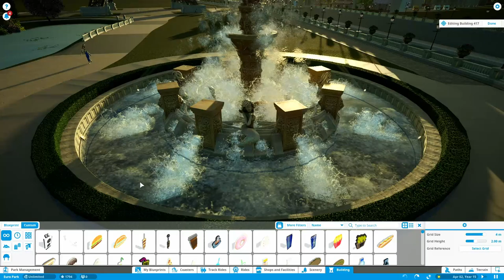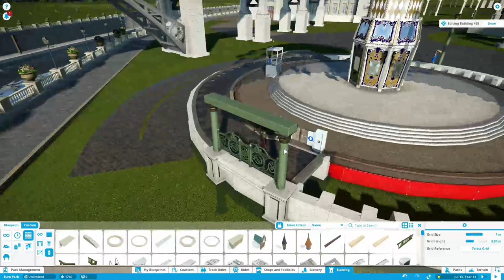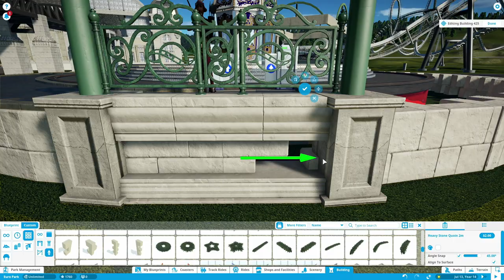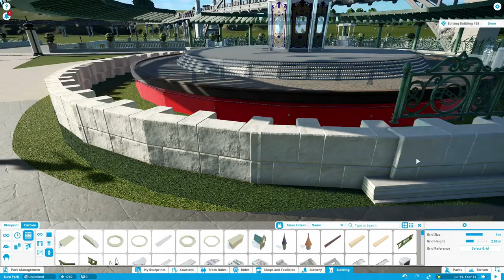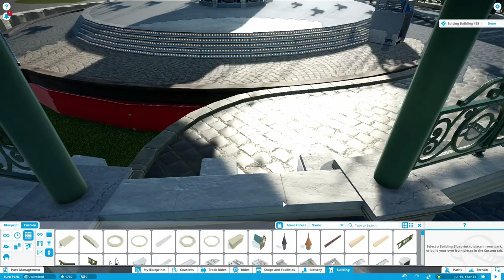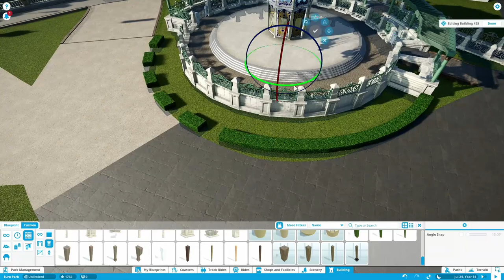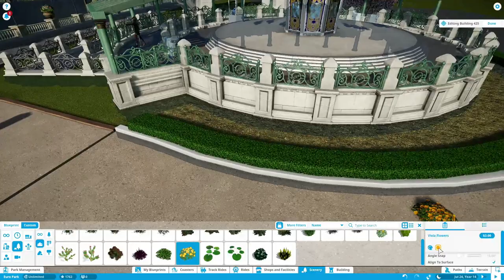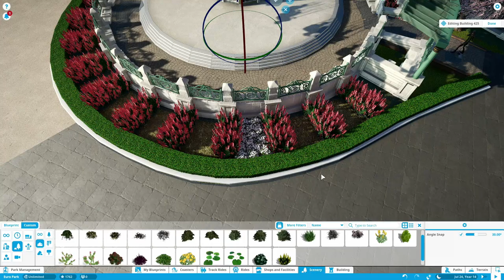Planet Coaster - Paris Park Episode 7 / Fountains and Flat Rides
In this episode we begin with a real time segment where I provide an update on the park, including a new flat ride and a huge fountain.

Exciting news! I'm going to be doing a collaboration with CommandoSanta. He's an awesome Planet Coaster creator...check him out here: